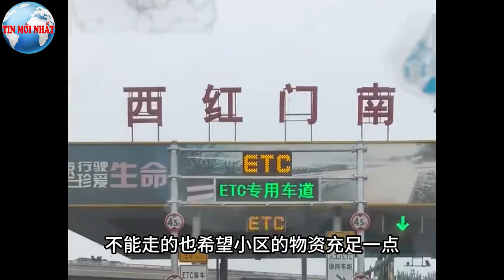TIN MỚI NHẤT 7/12 : Đ.T.HIỆP KHÔNG THỂ CỨU ĐƯỢC TQ | CẢNH TƯỢNG KINH HOÀNG NHƯ NGÀY TẬN THẾ